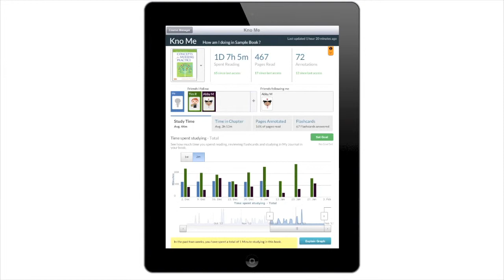Analytics for Pageburst eBooks on Kno